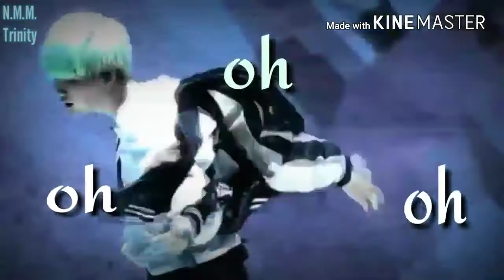BTS♡Dance for me now♡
Outro: J-Hope - Airplane

Artist:N.M.M.Trinity

BoyGroup: BTS

Lyrics and Parts:

I'm so addicted to you baby            |jhope
Hey hey hey.
Now I'm addicted to your touch.   |jimin
I'm so excited.
I'm addicted to you baby                 |suga
Oh oh oh.
Now I'm addicted to your love.      |v

Mo Mo Mohombi.                             |BTS
Craig David
Greg Parys
Dj Assad

I'm so addicted to you baby           |jungkook
Hey hey hey.
Now I'm addicted to your touch.  |rm
I'm so excited.
I'm addicted to you baby                |jin
Oh oh oh.
Now I'm addicted to your love.     |jhope